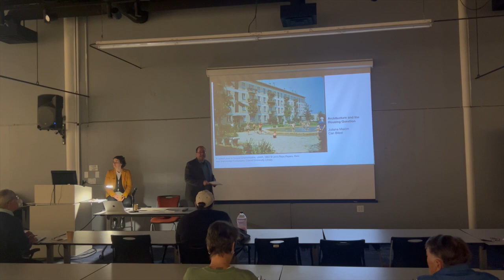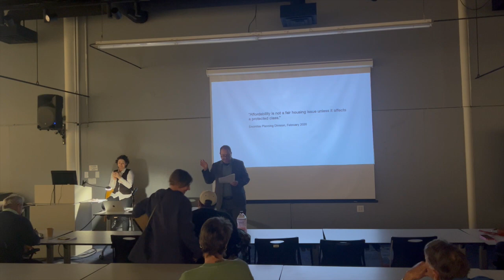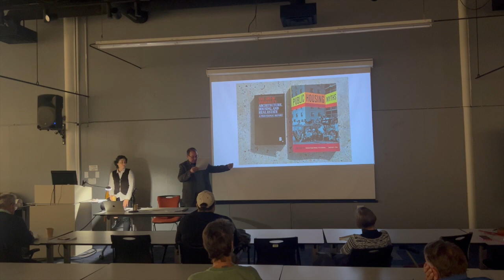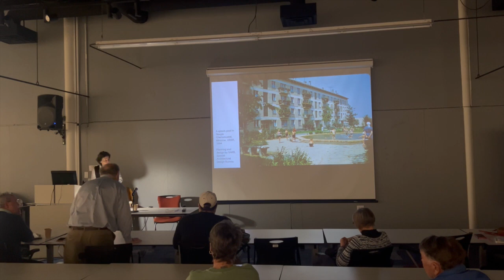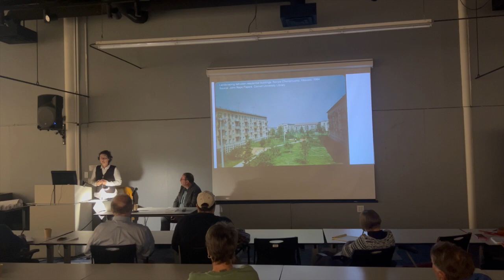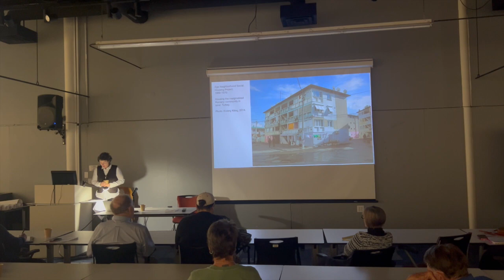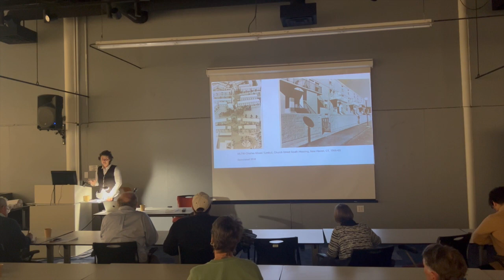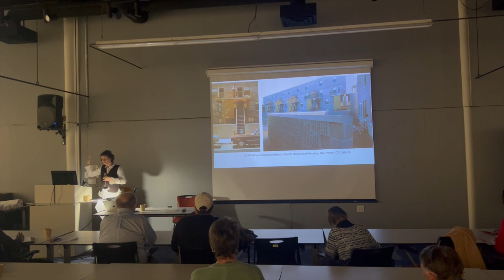FSDA Architecture and Housing Question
In October 2018, Friends of San Diego Architecture welcomed Can Bilsel and Juliana Maxim, Professors of Architecture at the University of San Diego, to speak about a book they were co-editing. This book, Architecture and the Housing Question was published recently (Routledge), so we invited them back to discuss “the mechanisms whereby architecture has come to frame the question of housing in its social and political implications.” Their talk will cover a selection of case studies from several countries included in the book.

How have architects acting as housing experts helped alleviate or enforce class, race, and gender inequality?

What are the implications of taking on shelter for the multitude as an architectural assignment and responsibility?

Can Bilsel, Professor of Architecture at USD, is specialized in histories of modern architecture, modern housing, museum displays, histories of archaeology, the repatriation material culture and the intersections of architecture and politics in Europe and the Middle East. His first book, Antiquity on Display: Regimes of the Authentic in Berlin’s Pergamon Museum was published by Oxford University Press. Before joining the University of San Diego, Bilsel completed his Masters at Massachusetts Institute of Technology and PhD in Architecture at Princeton University, and was a Fellow at the Getty Research Center in Los Angeles for two years. Shortly after Bilsel arrived at the University of San Diego he and his colleagues designed a B.A. in Architecture Program. For nearly a decade, Bilsel served as the Chair of the Department of Art, Architecture and Art History, and founding director of the University of San Diego’s Architecture Program. Starting with a small space in the lower level of Camino Hall, the students now also occupy a new 2000 square foot studio building designed by Rob Quigley, FAIA. Housed with the Visual Arts and Art History Programs, the Architecture Program provides not only a strong foundation in liberal arts education, but also prepares students for academic and career paths in architecture and allied fields.

Juliana Maxim, Professor and Chair of the Art, Architecture + Art History program at USD, is an art and architectural historian whose work focuses on the history of modern aesthetic practices — from photography to urbanism — under the communist, centralized states of the Soviet Bloc. She completed her PhD dissertation in the history, theory and criticism of architecture at Massachusetts Institute of Technology in 2006. Maxim was a recipient of the National Council for East European and Eurasian Research Award (2008–10) and was an American Council for Learned Societies post-doctoral fellow (2012–13). Her latest book titled The Socialist Life of Modern Architecture: Bucharest, 1948–1965 (Routledge), explores the intense and multifaceted architectural activity in postwar Romania and the mechanisms through which architecture was invested with political meaning. Maxim also contributes critical essays about contemporary art and architectural practices on both sides of the US-Mexico border.